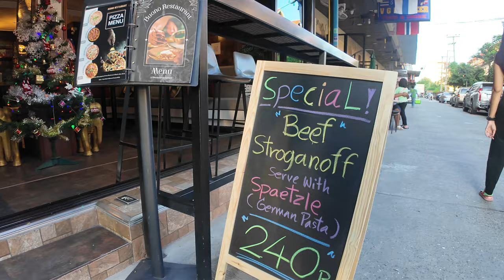Exploring Jomtien 2, 3, and 4 - Retire in Jomtien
Hello good people, thank you so much watching this video.in this video "Exploring Jomtien 2, 3, and 4 - Retire in Jomtien"

Join us as we take you on a detailed tour of the beautiful and serene areas of Jomtien 2, 3, and 4. From stunning beaches to tranquil neighborhoods, discover why Jomtien is a top destination for retirees seeking peace, comfort, and affordability.

🛵 Highlights of the Video:
✅ Scenic views of Jomtien's hidden gems
✅ The perfect blend of city conveniences and coastal charm
✅ Cost of living insights for retirees
✅ Must-visit spots for relaxation and leisure

Thinking of retiring in Thailand? Jomtien might just be the paradise you’ve been searching for! 🌊

📌 Don’t forget to:
💬 Comment your favorite part or questions about Jomtien